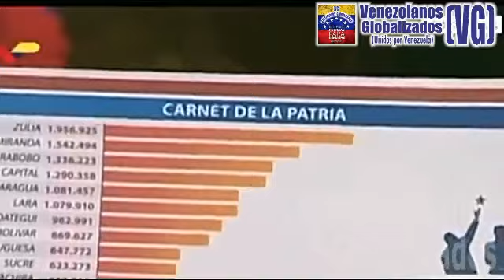MADURO: “Quien no se haya inscrito en el Censo tendrá que PAGAR COMBUSTlBLE A PREClO lNTERNAClONAL”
-  Vía: VTV – (13/ Agosto / 2018) – VENEZUELA